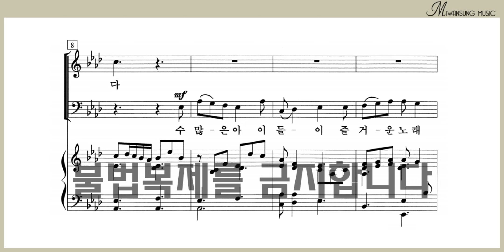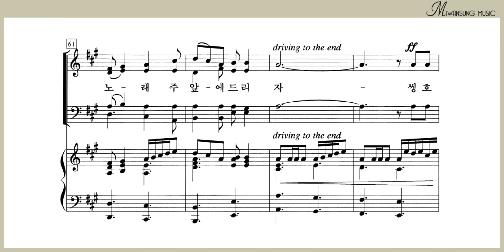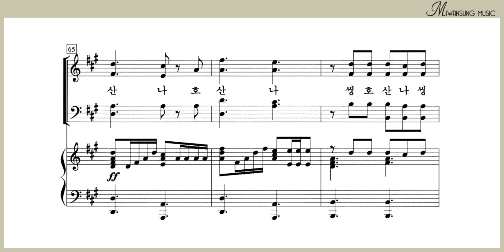호산나, 호산나 / 베이스파트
하이라이트 22집 / 호산나, 호산나 / 베이스파트